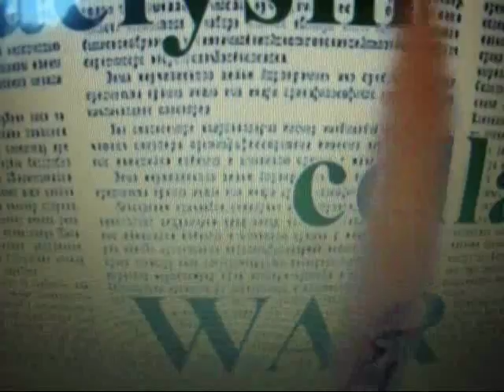ape watching ape $o und let the sunshine in your heart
ap/e_$o_und let the sunshine in your heart.

Sinnkrise!?. Über den Sinn des Lebens.
Wer sich in Todesumständen badet der gibt sich selbst keinen Wert. So hat auch sein Leben keinen Wert. Dies fördert Hass zu sich selbst und die Spiegelung von diesen Umständen können wir im Internet ansehen, bzw. auf den befahrenen Straßen vor unserer Haustüre.  Wenn wir das Todbringende, die Abgase Hassen lernen, dann haben wir auch wieder eine Wertschätzung zu unseren eigenen Leben entwickelt. Wir nehmen uns selbst wieder wichtig. Ein Automobil ist nicht wichtig. Der Benzinmotor ist nicht wichtig. Diese Arbeit daran ist auch nicht wichtiger als andere Arbeit und da wir denkende Wesen sind, verändern wir durch unser denken, was auch Arbeit darstellt, die Arbeit an sich in Ihrem Wesen, in Ihrer Erscheinung. Die Inspiration, der Input für das Denken ermöglicht erst dass wir physikalisch Dinge von A nach B transportieren können. Wenn jetzt die Bequemlichkeit die Inspiration für unser denken darstellt, dann siegt die Ignoranz in uns, dass nicht betrachten wollen von Umständen die diese Bequemlichkeit früher oder später auflösen werden, da uns die Stickoxide dann dem Sarg aus bequemen nicht beachten den Deckel drauf machen. Das gleiche gilt auch bei Lebensmittel und anderen Industriezweigen wie z.B. Energiewende bei autarken Häusern die Ihren Stromverbrauch selber erzeugen können ohne Netzanschluß. Die Bequemlichkeit damit negative Umstände als Tradition weiter geschehen können bildet unseren geistigen Sarg.
Die Tradition vermittelt uns, wie bei einem Herrn Winterkorn und es gibt viele andere Beispiele, dass Täter die Gewalt über Ihre Position ausüben dürfen in Ihrer Aggressivität und Brutalität alle Grenzen des machbaren manipulativen überschreiten dürfen, doch wenn man sich als kleiner Bürger dagegen wehrt, dann wird man von den Mitstreitern, den Eiferer einer Gewalt ausübenden Traditionsform abgeblockt und in die neu gestalteten Eingrenzungen eines nicht entfalten können von Alternativen verwiesen. Ich fordere für die Gegenwehr die gleichen Unzumutbarkeiten, wie es die Täter ausüben dürfen. Doch das geht nicht. Das ist nicht im Sinne von unseren Gewohnheiten mit Tradition und Herrschaft und Autorität.  Wie das dann für uns weiter geht mit neuen machbaren Manipulationen, bin ich echt gespannt.  Sie können das jetzt auch wieder verstecken, nach dem Sie es gelesen haben.

PS.: Die Bestrafung von Herrn Winterkorn interessiert mich nicht sonderlich, da dieser Mensch sich schon selber bestraft hat und sich selbst nicht mehr leiden kann.